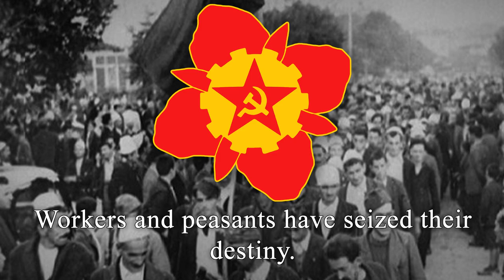"Oh, Albania" - Canadian Anti-Revisionist Song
Video came out kinda late cause my wifi has been dead for 2 days and I just got it working again

LYRIC NOTES:
"PLA" - Party of Labour of Albania, leading party before capitalist restoration
"Seventh Congress" - the Seventh Party Congress of the PLA, held on the 35th anniversary of its founding in 1976. Was the most recent at this song's creation, though I don't think anything overly significant happened there

“"Oh, Albania" was written by members of the second delegation of Party activists, who visited Albania in April, 1978. It was first sung on Albanian soil at a farewell banquet for the delegation in Shkodra, Albania. Its first performance in Canada was at the historic internationalist rally, held in Montréal on April 30th, 1978.”
— Di Carlo, A. (1979). Oh Albania, Red Star That Burns Bright [Recorded by the Canadian Cultural Workers' Committee]. The Party Is The Most Precious Thing And Other Canadian Revolutionary Songs [Vinyl recording]. CPC(M-L).

Oh, Albania, red star that burns bright,
The world's illuminated by your light.
Socialism is mankind's destiny,
We swear to fight till final victory!

Workers and peasants of Albania,
And the people's intelligentsia,
The PLA makes them conscious of the task:
Build socialism! The Party leads the class!

The chains are broken, new forces are released,
Workers and peasants have seized their destiny.
Transforming mountains, the seacoast and the fields
Under the control the working class wields.

Resisting every invasion of her land,
National traitors crushed by her hand,
It's socialism Albania defends;
Marxist principles will guide her to the end.

The mighty eagle from the battlement
Surveys the enemy encirclement,
Life and death struggle requires vigilance;
The Party arms two million soldiers for defence.

The Seventh Congress cuts through all the lies
That the opportunists in a frenzy have devised.
The Marxist-Leninists grow stronger every day,
Inspired by the glorious PLA.

We must defend the socialist homeland,
It's the proletarian internationalist stand.
Led by our Marxist-Leninist communist party,
We'll end the rule of the bourgeoisie!